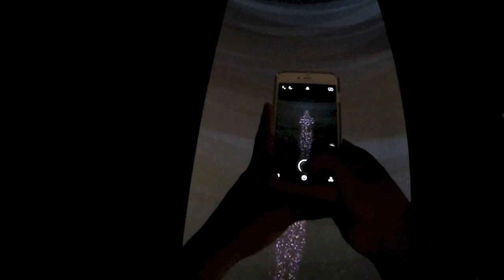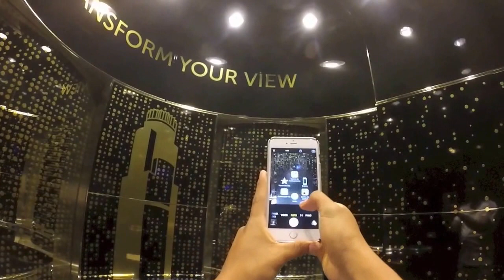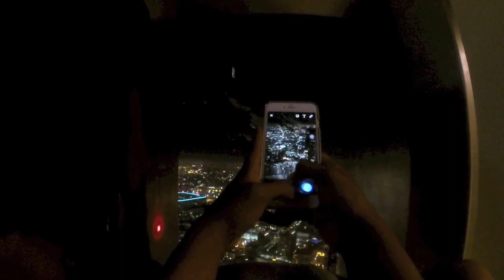LOS ANGELES US BANK TOWER